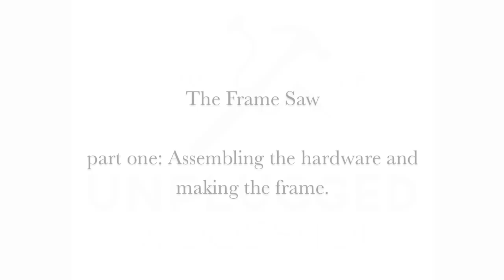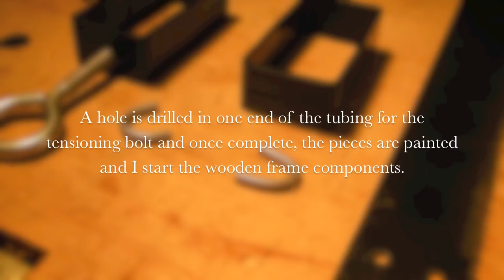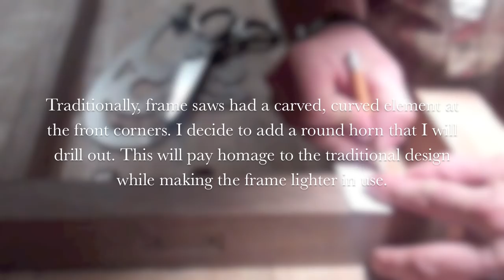The Frame Saw part one: Assembling the hardware and making the frame.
Welcome to the Unplugged Woodshop YouTube channel.
Woodworking videos,  woodworking tips, woodworking projects and woodworking techniques. Using only hand tools, designer/maker Tom Fidgen builds custom furniture and woodworking design in his basement workshop.
Author of the books Made by Hand- Furniture Projects from the Unplugged Woodshop and The Unplugged Woodshop- Hand Crafted Projects for the Home and Workshop.

This video is a companion video to The Frame Saw chapter from the new book- The Unplugged Woodshop - Hand Crafted Projects for the Home and Workshop by Tom Fidgen. 2013 The Taunton Press